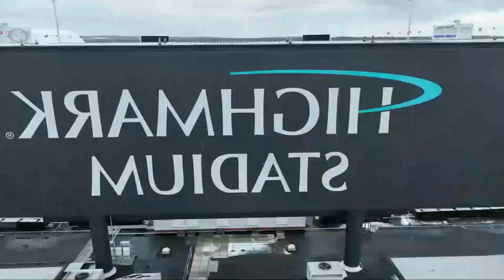California Heavy snow, flash flood watches hit California as central US prepares for tornado threats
Link for purchasing -

California Heavy Snow | Weather Live Updates Today in US | Flash flood Watches Hit | Tornado threats
Heavy snow, flash flood watches hit California as central US prepares for tornado threats. Alarge winter storm is forecast to bring heavy snow and dangerous travel conditions to the West this weekend before barreling toward the central U.S. As the storm heads toward the Plains, it may trigger severe thunderstorms and possibly a tornado outbreak in the country's midsection next week, while blizzard conditions may continue on the storm's cold sides to the north and west, according to AccuWeather.

"You name it, this storm will bring it in terms of wild weather next week," Winter storm warnings were issued Saturday across much of the West, including parts of Washington, Oregon, Idaho, northern California and Nevada.

Meanwhile, millions in Southern California were bracing for a weekend of rain, high winds or snow at higher elevations. Between Saturday and Monday, a large winter storm is expected to expand across the West, unloading feet of snow in the Sierra, producing high winds and making travel dangerous, especially across mountain passes, according to the National Weather Service. These conditions will continue in California over the weekend before spreading east, the weather service said. On Saturday, up to six inches of snow were falling per hour in some parts of the Sierra Nevada, the California Department of Transportation said on Twitter.

Mountain roads were covered in snow, the weather service said on Twitter. It spurred multiple vehicles to spin out along northern California's Interstate 80, according to the state transportation department.

The Sierra Nevada may see snow accumulations of more than 5 feet through Sunday.

Saturday morning more than 30,000 people were without power in the Sacramento area and winds gusts could still bring down tree branches and power lines, forecasters warned.

The Forest Service Sierra Avalanche Center issued a backcountry avalanche watch late Friday through Saturday morning, warning of "very dangerous avalanche conditions." The center warned the storm is forecast to bring blizzard conditions, high snowfall rates and gale-force winds.

Flood watches in multiple California counties
Multiple flood advisories and flood watches where in effect throughout California Saturday, including a flash flood watch affecting Los Angeles County through the evening.

There was also a flash flood warning affecting Monterey County, an area in central California that includes Big Sur, with the possibility of "rain rates of up to 1 inch per hour" through late Saturday, the weather service said.